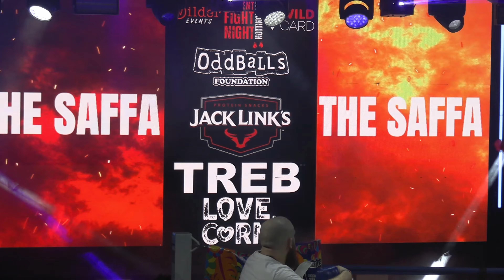Luke Dawson VS Jared Lewis - Fight Night Nottingham: Round 3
Watch as our students battle it out to be titled one of the official champions of STUDENT FIGHT NIGHT NOTTINGHAM: ROUND 3